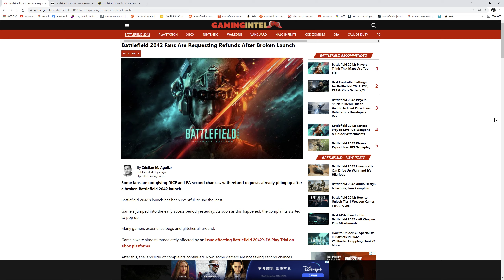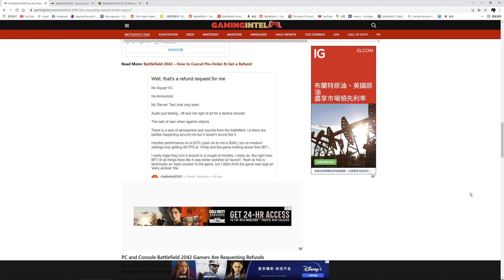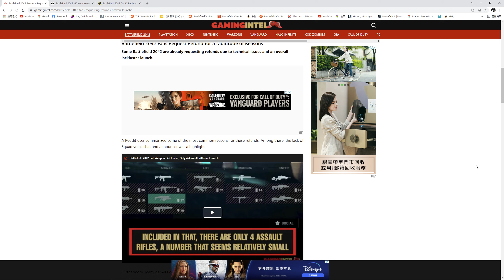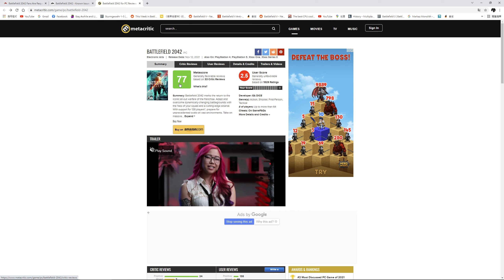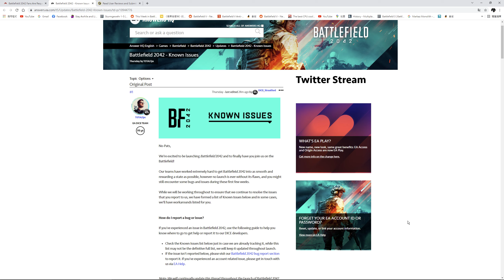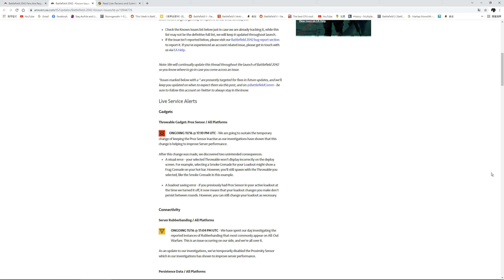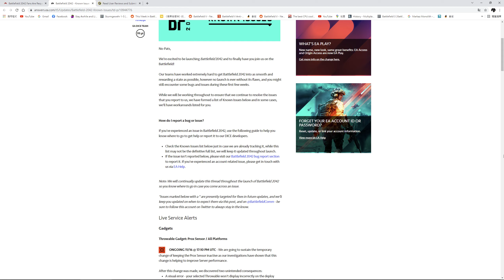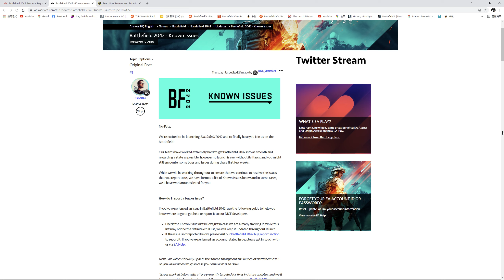戰地2042多事之秋